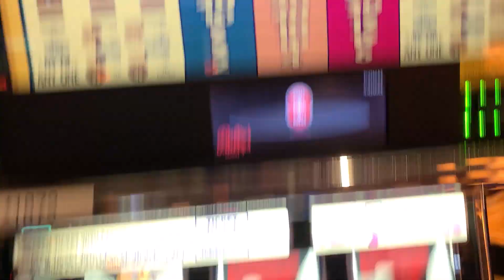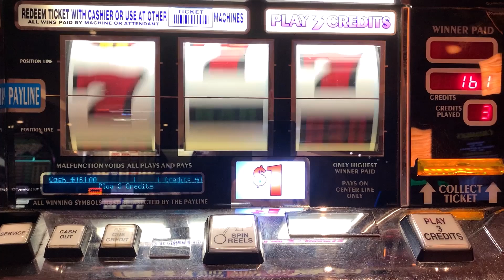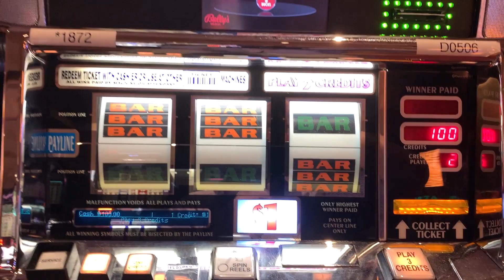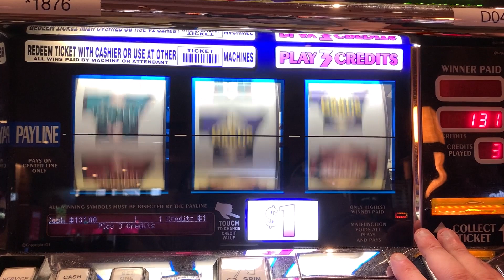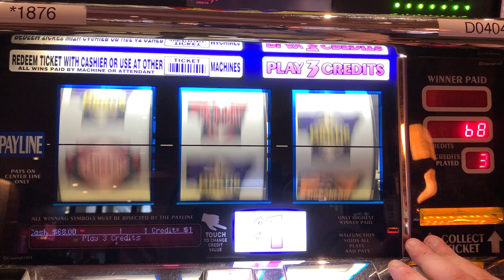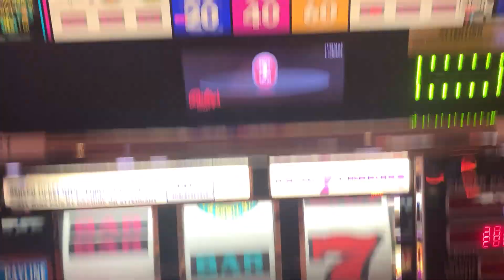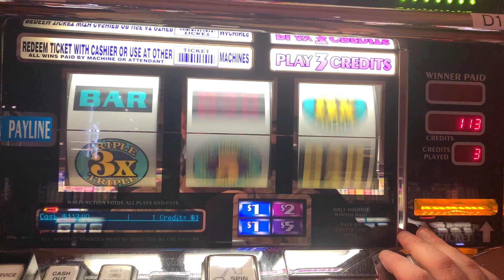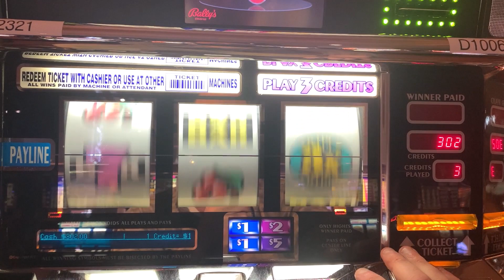TRIPLE FIVE TIMES PAY + TRIPLE DOUBLE WILD CHERRY + TABASCO SLOT PLAY! 5 TIMES PAY!